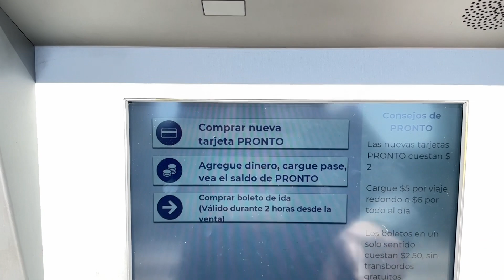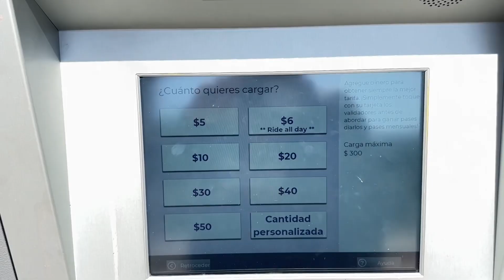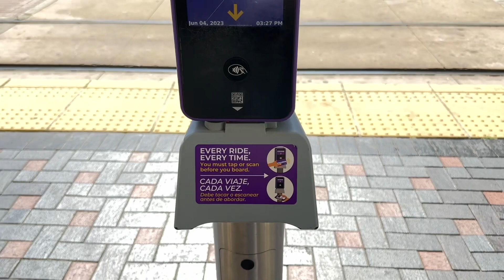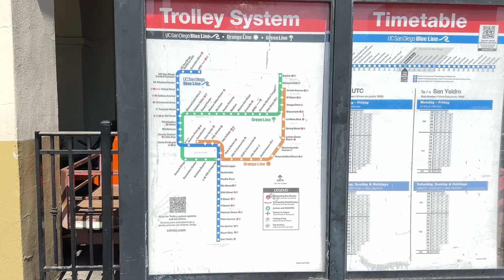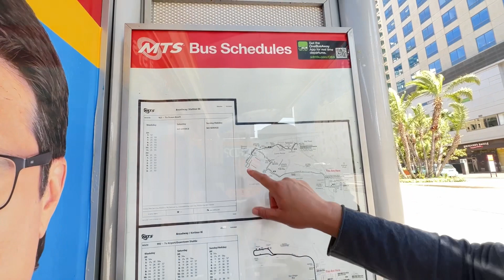Tarjeta Pronto para usar el sistema metropolitano de transporte en San Diego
Como usar el sistema de transporte metropolitano MTS con la tarjeta PRONTO física en San Diego, California . Breve explicación.